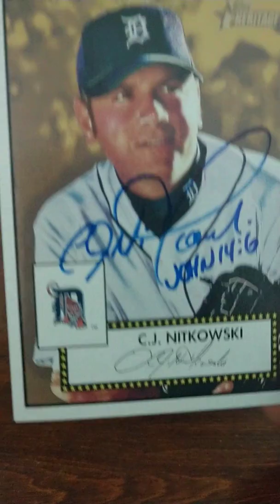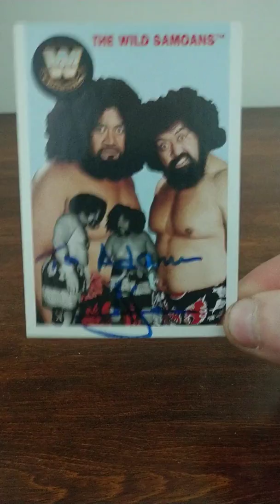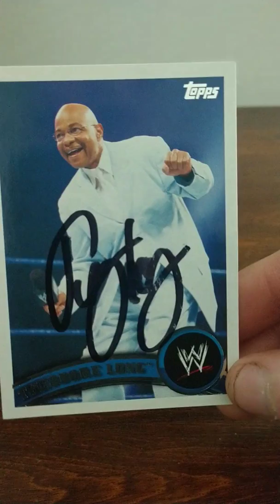Long overdue ttm recap